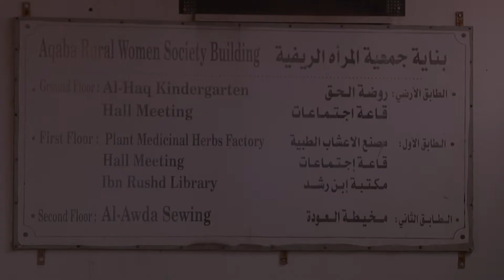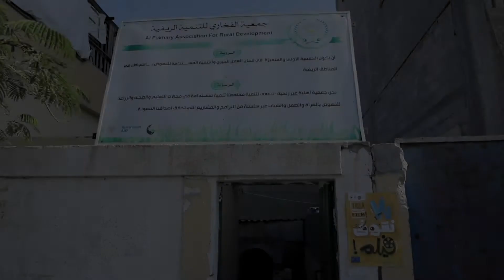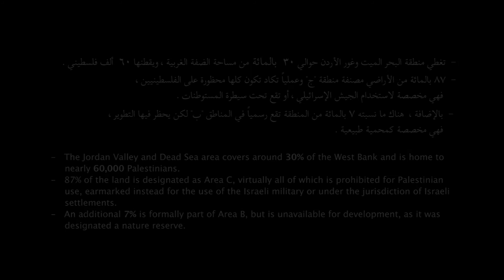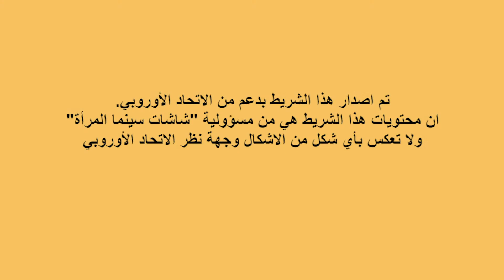The Shepherdess Tv Program - حلقة نقاش تلفزيونية لفيلم الراعية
في حادثة فريدة يندمج الحلو والمالح معا في نهر يصب في بحر

تروي لنا فداء عطايا حكاية متخيلة عن وادي المالح وعين الحلوة وذلك من خلال صور متحركة ورقص وموسيقى، لتعبر لنا عن حياة المرأة الفلسطينية الراعية والمزارعة التي تعيش ألم فقدان الأرض والماء

تم تصوير الفيلم في منطقة وادي المالح وعين الحلوة في الأغوار الفلسطينية، المنطقة التي تتعرض للمصادرات من قبل الاحتلال

ويبنى الفيلم على حكاية واقعية واخرى شعبية، ويحكي عن الحلو والمالح والسُكرة التي أذابت ملح الحياة

The Shepherdess Tv Program

In a rare occurrence, the sweet and the salty merge in one single waterway to the sea

 Fidaa Ataya visualizes the story of Salty Valley and Sweet Spring in the Jordan Valley, while combining dance and animation, in order to tell the story of a shepherding and farming woman who suffers the bitter pain of ongoing loss of land and water resources

The film is shot on location in Salty Valley and Sweet Spring. Which face ongoing land and water confiscation by the occupation

The film interweaves a folk tale with lived reality to embody how the sweet melted the saltiness of life